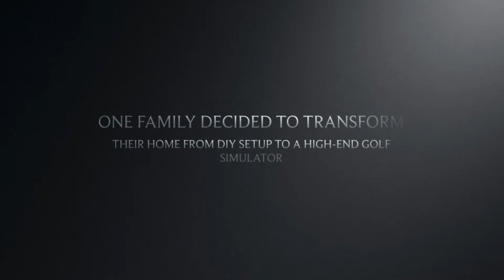Journey from DIY to Professional Golf Simulator Setup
GolfSim based in Calgary, Alberta, Canada specialize in install of home, office, and commercial golf simulators.
Another high-end Home Golf Simulator project completed by GolfSim; Foresight Sports GCQuad, Ultra HD Laser projector, & Awesome 4K golf simulation software graphics. Total immersive playing experience!